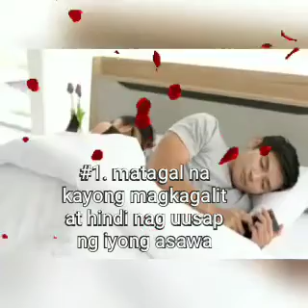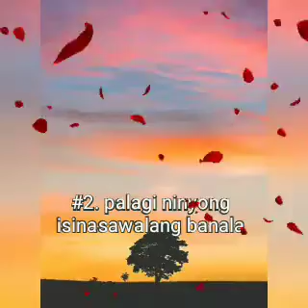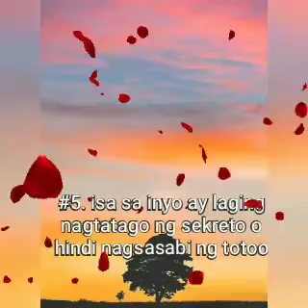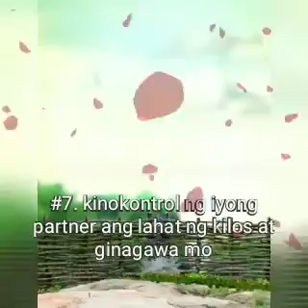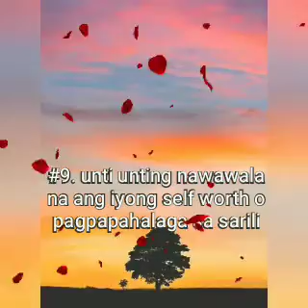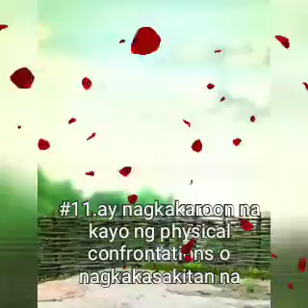PAANO MAIBALIK O MAISALBA | SENYALES SA TOXIC MARRIAGE